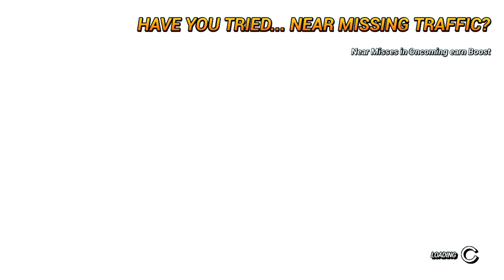[FR] Dangerous Driving - On ne doit pas rouler très vite, sinon... | Partie 20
Bien que dans la partie 20 s'annonce encore pire, je fais 2 Roads Rage. Attention aux traffics !

- Facing Your Nemesis (Metal industriel)
- Master Machine (Metal industriel)
- Retribution - MediaCharger (Metal industriel)
- Waypoint K (Électro-industriel)
- Wall of Anger (Rock industriel)
- Scratching Teeth - JHS Pedals (Rock)